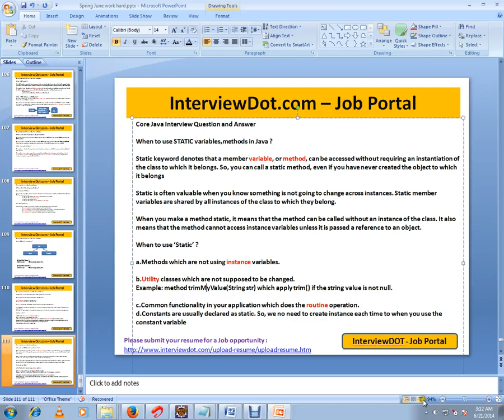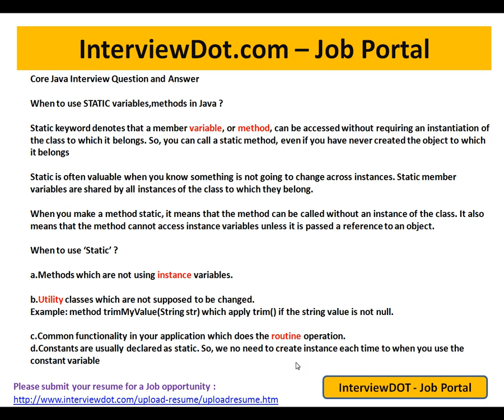WHEN TO USE STATIC VARIABLE METHODS IN JAVA INTERVIEW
to get notifications. WHEN TO USE STATIC VARIABLE METHODS IN JAVA INTERVIEW